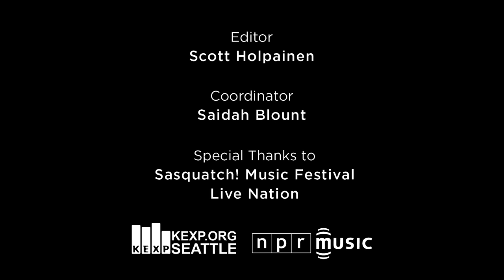Deer Tick - Main Street (Live at Sasquatch)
Deer Tick's John McCauley performs "Main Street" backstage at the 2012 Sasquatch! Music Festival.

Producers: Scott Holpainen and Jim Beckmann; Videographers: Jim Beckmann, Mito Habe-Evans and Scott Holpainen; Sound engineers: Matt Ogaz and Kevin Wait; Special thanks to Sasquatch Music Festival and Live Nation.